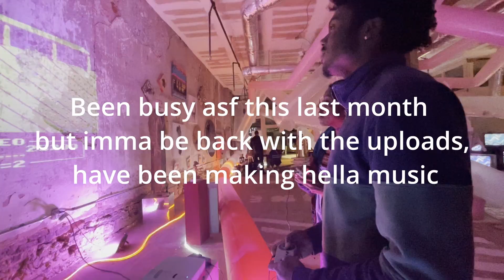Green Room Sessions Episode 5: All of These Changes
Welcome back to the vlogs! Life has been pretty crazy tbh and I haven't had much time to work on videos. I have been just teaching, playing and making a lot of music that has been consuming my life. I literally filmed all this stuff back in February and haven't finished editing until tonight. That being said, I'm gonna be uploading again going forward.

This video we got to explore this dope space called Underground Atlanta which is full of creative people and places. Also made some music and jammed a lil of course. This is only the beginning of what I intend to create in the future. Thank you all for being a part of the journey.